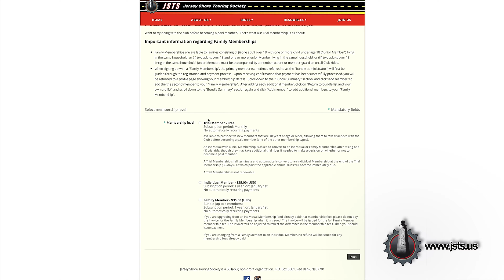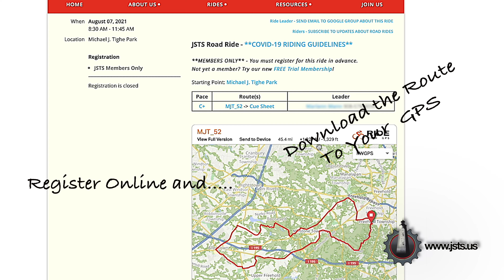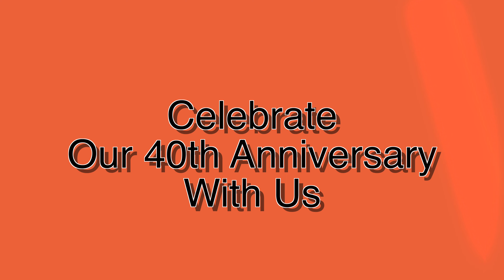JSTS Bicycle Club Video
I just finished working on a promotional Video for a Bicycle Club in New Jersey (Jersey Shore Touring Society), which is why I haven't been posting any Video for a little while. Any and all comments/suggestions on this Video are welcome.